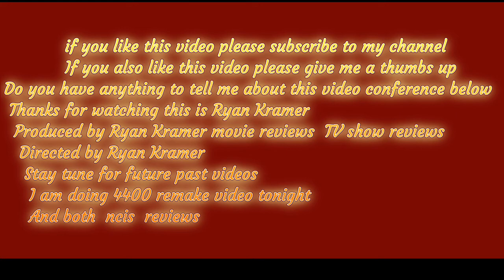TV show review on Chucky episode 2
Check out my recent videos and my future upcoming videos tonight
I talk about the old series and the new series and the second episode
And the difference between the old movies and the new show